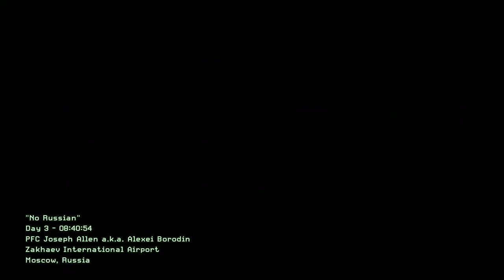Modern Warfare 2 Remastered Part 4